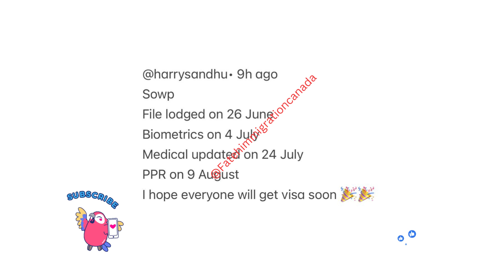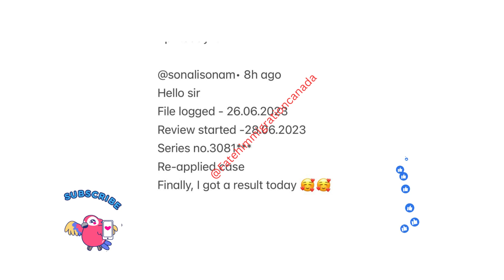10August SOWP PPR timeline 2023| sowp time line sowp sowptimeline p#canadapprtimeline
spouse open work permit Canada